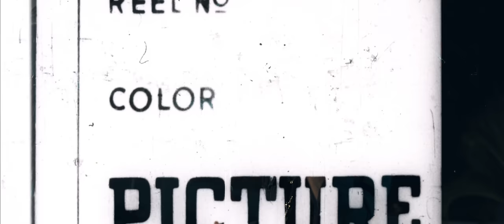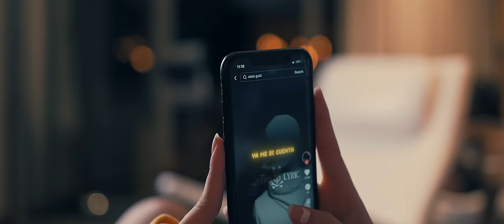ROBI GUID FT LH - ROMPE CORAZONES(VIDEO OFICIAL)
Prod. By LH

Visual:
J2 FILMS (Fotografia & Edicion)